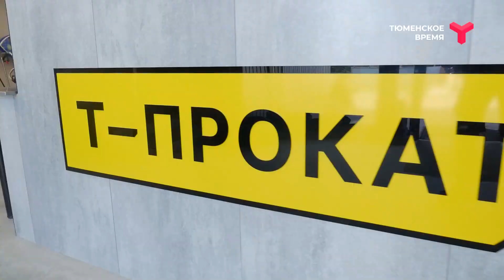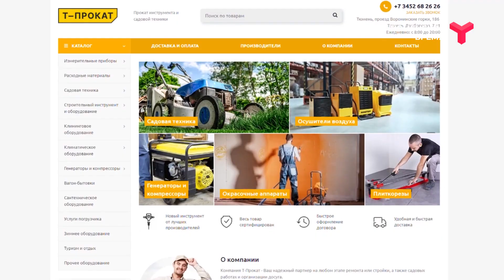Примерка-ТВ | "Т-Прокат"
Нужен строительный инструмент, но не знаете? пригодится ли он в будущем? Не тратьте деньги впустую! Обратитесь в "Т-Прокат" и арендуйте необходимое оборудование. Широкий ассортимент и доставка, всё для вашего удобства! Мы проверили, мы рекомендуем!

Реклама: ИП Бадрызлов Дмитрий Андреевич
erid: 2VtzqviRNvj